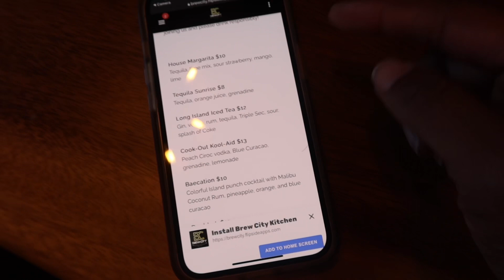MOVE INTO OUR TEXAS APARTMENT: MASTER ROOM BED | FRIEND DATE IN DALLAS TEXAS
In this video we FINALLY get our bed!
I havent even THOUGHT about how i want to decorate the master room yet because there is just so much to plan!
I wanted to record us FINALLY getting and building or bed. It took a whopping TWO months to get it.
We are just grateful to get our mattress OFF THE FLOOR!
Building with my family has been so fun and challenging!
We love it here.
Second part of the video my friends  and i decided to go on a friend date to a couple of places around the town!